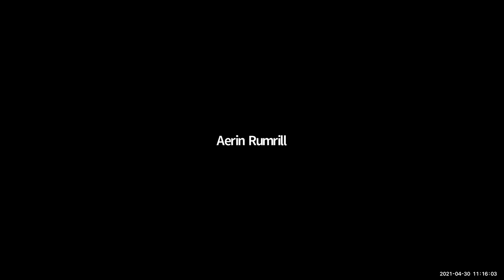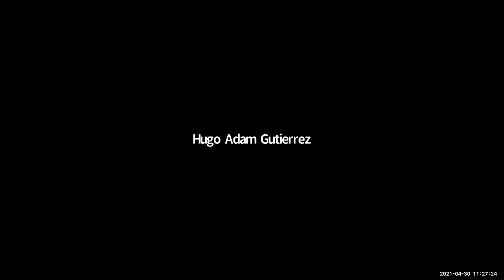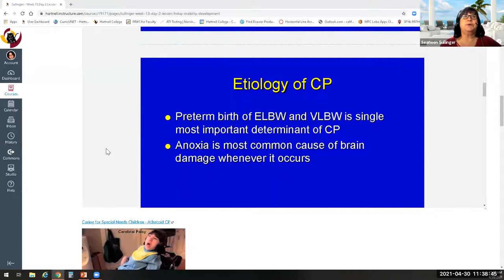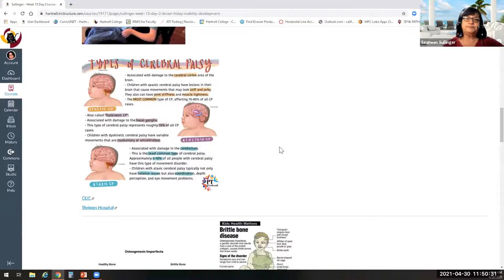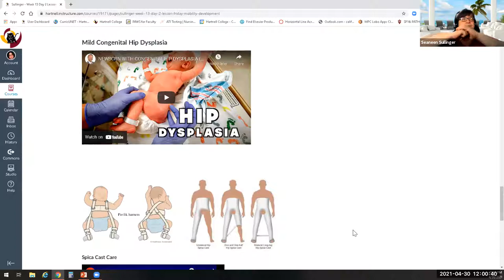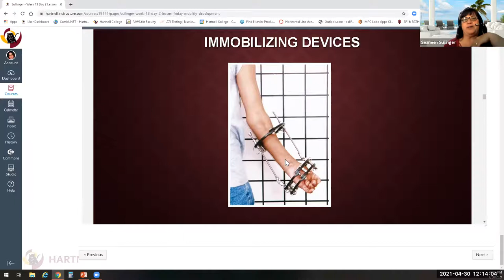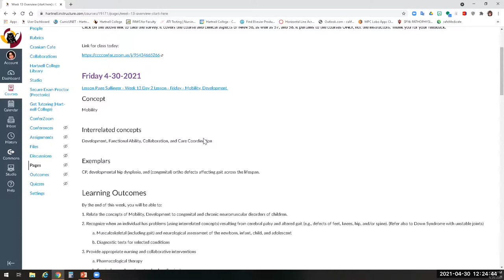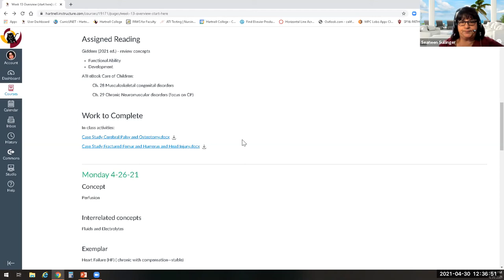NRN 56 Mobility and Development